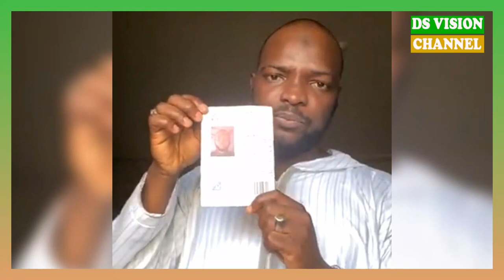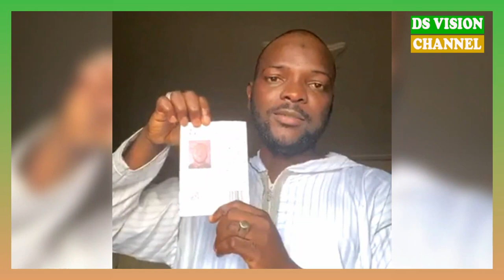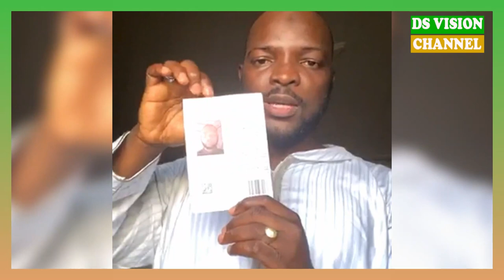🇬🇳 AGI LE KING ESSAYONS CELLOU_DALEIN DE L'UFDG